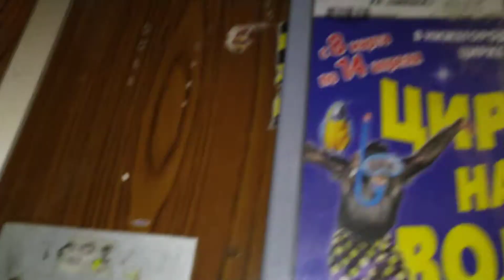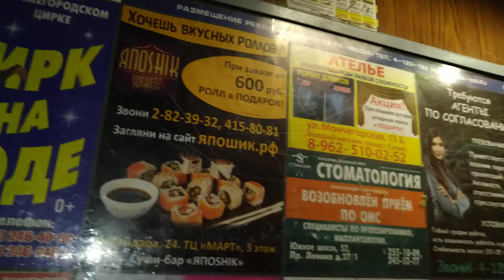Лифт КМЗ 1977 г.в., V=0,71 м/с, г/п 320 кг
Город Нижний Новгород, Улица Веденяпина, дом 30, подъезд 6.